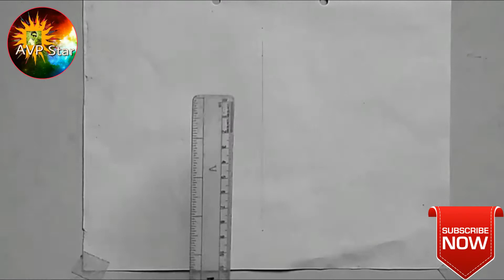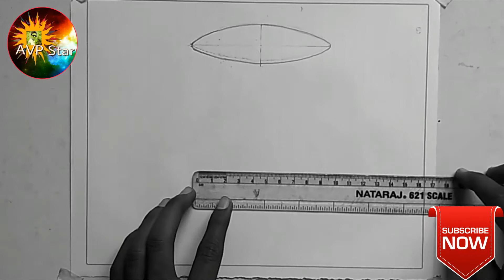High School drawing for Board Exam || Some important picture || Part-5 || Mission 90+ Marks 4U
About Video :  इस वीडियो में हम बोर्ड एग्जाम में आने वाले कुछ चित्र का चित्रण करके  शेडिंग किए हैं जिससे बोर्ड एग्जाम देने वाले विद्यार्थी का मदद होगा।

About me :
                Dear friends !!!
You can meet me on.

  I love u dear friends..